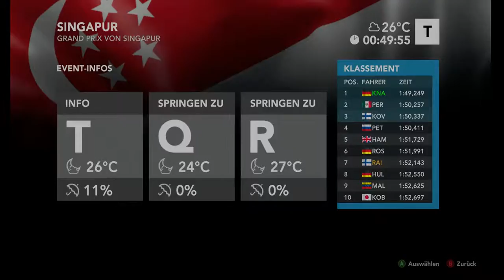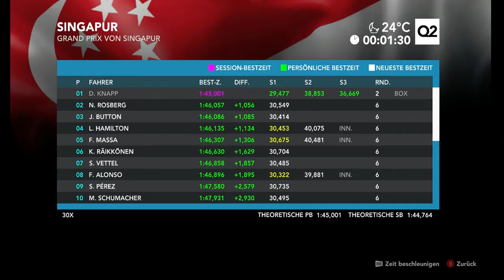Let's play F1 2012 part 27 (part 66) - Singapur Quali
Sorry das mal wieder kein Ton da is dieses Mal war es nicht die Mute Taste, hab es leider erst nach der Quali von Japan gemerkt. Hab alles probiert damit es hoffentlich nich nochmal passiert, sorry :(

Gespielt von kabeldani123

Für mehr spannende Unterhaltung besucht unseren Kanal :)